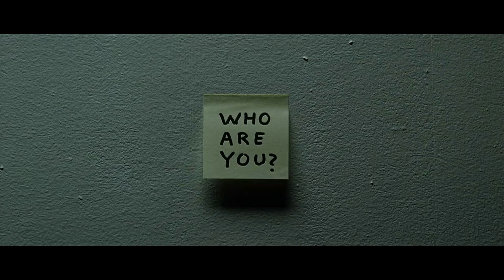Who are you ? | A tribute to Christian Bale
This is absolutely not about skills editing in this video, but just my way to show to people how inspiring Christian Bale is. As a huge fan, I wanted to prove in my way his talent isn't just about The Dark Knight Trilogy, The Prestige and American Psycho. He's more than that.

►Fandom: B.atman Trilogy, Exodus : Gods and Kings, The Flowers of War, American Psycho, The Machinist, Ford V Ferrari.
►Editor: Fatima
►Colouring: Sunny Vids but remastered by me
►Inspired: /
►Dedicated to: Any Christian Bale fan who needed this like I did.

xo, Fatima ♥